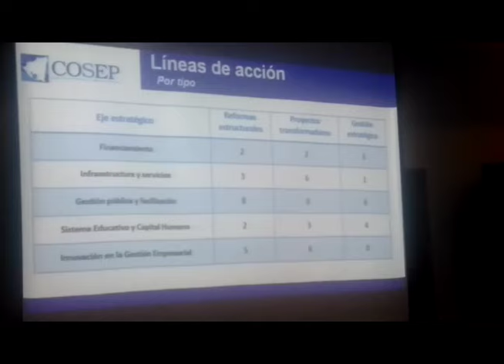Esta Semana: Personajes del año, COSEP Agenda 2020, las nuevas ferreterías, regalos de navidad